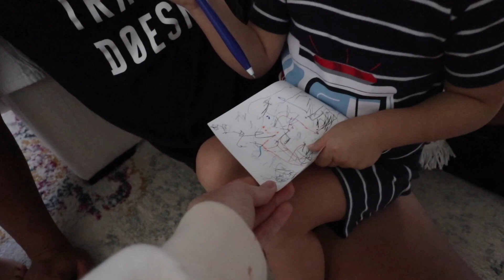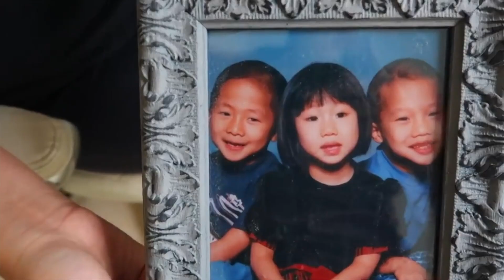Getting Rid Of The Playroom! (Makeover)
Today keren pops off because she’s so tired of being inside. She changes everything and the kids don’t seem to mind. Khoa cries because someone ate the last pop tart. Oh wait no that’s Sutton crying. No never mind that’s khoa. The kids play together and it’s the most adorable thing ever. Enjoy!

BAYTS podcast
Anchor

Keren: kerenswanson
Khoa: kuhwahh

SHOP THIS VLOG:
Keren's Vacuum Cleaner:
Khoa's Projector:
Brown backpack
OUR GEAR: